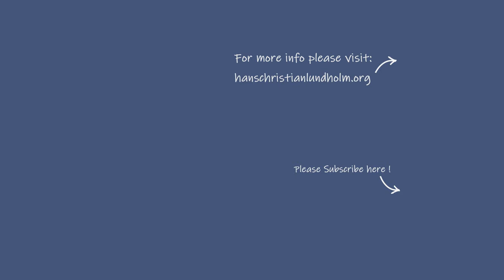Awakening is NOT an Intellectual Understanding | Non-Duality Spirituality and Meditation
When the human mind get interested in awakening, it might start a never ending search for intellectual understanding. But an awakening has nothing to do with intellectual understanding.

New book is now available worldwide from my website or via Google Play Books.
EBOOK or AUDIOBOOK: A Different Kind of Knowing

Besides talking and writing about Non-Duality I am also an artist. Painting with mostly acrylics, but sometimes also with mixed media, on canvas and paper.